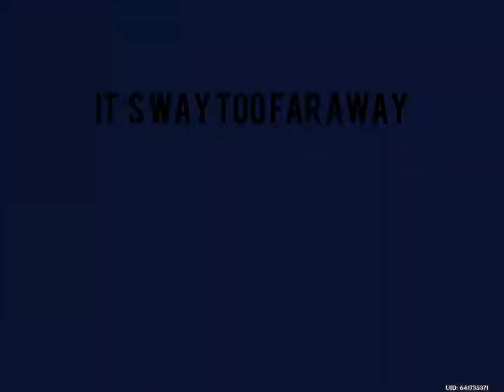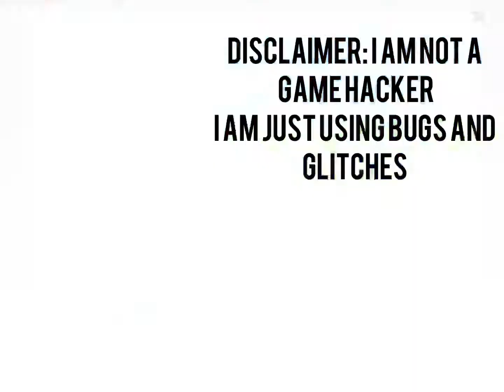Going to inazuma with bugs be like genshin impact bugs and glitches|GamingShafayat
Discord: ask me if you want it